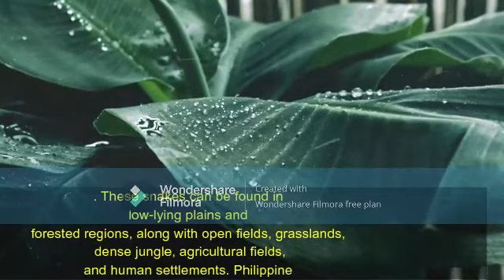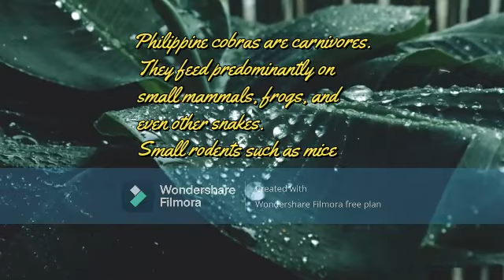PHILIPPINE COBRA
PINAKAMAKAMANDAG NA AHAS SA BUONG MUNDO AY NAADITO SA PINAS. KING COBRA MOST VINOMOUS